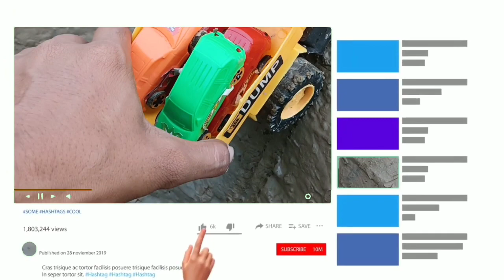gari wala cartoon, jicb wala video , helicopter ka video